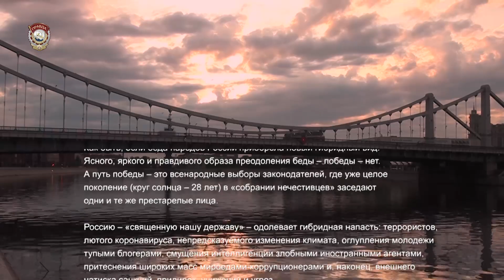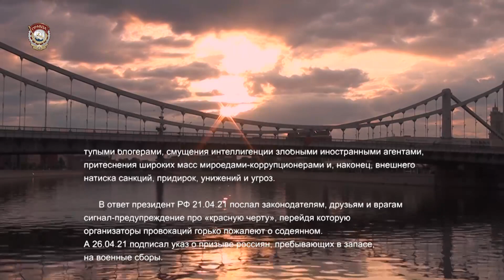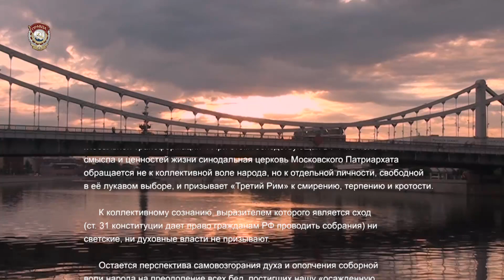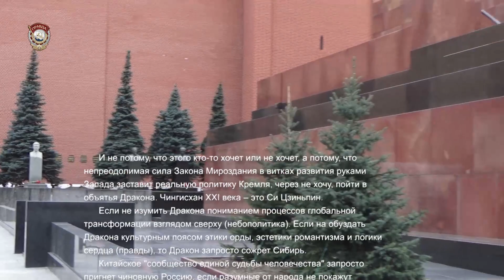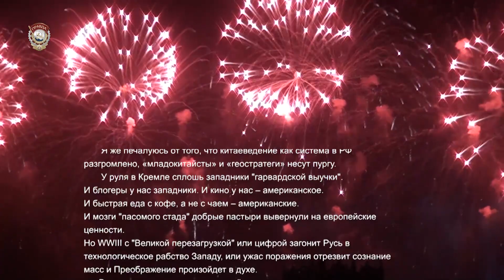Девятов А.П. "Народ Войско. Большая Евразия - Третья Орда" 11-05-2021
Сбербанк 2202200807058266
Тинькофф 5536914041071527